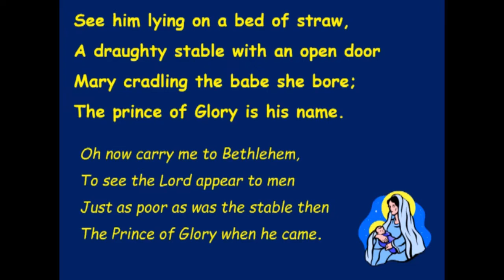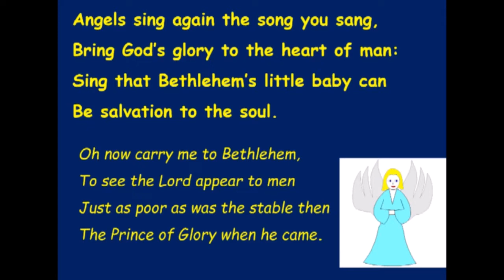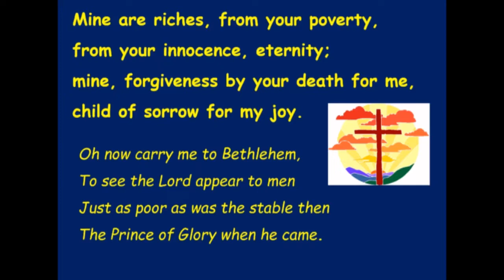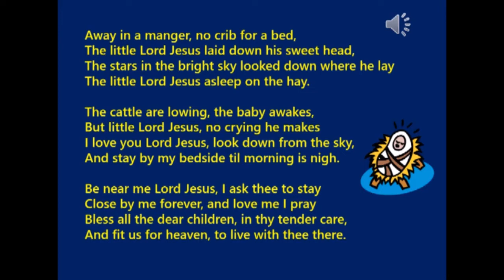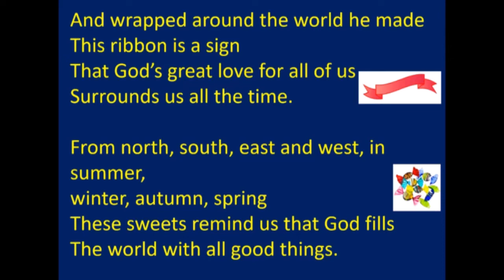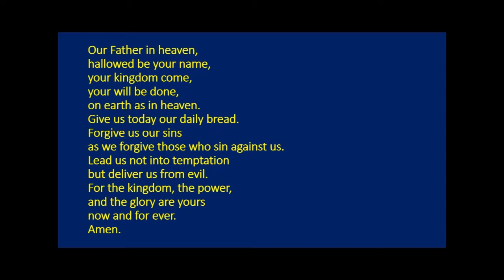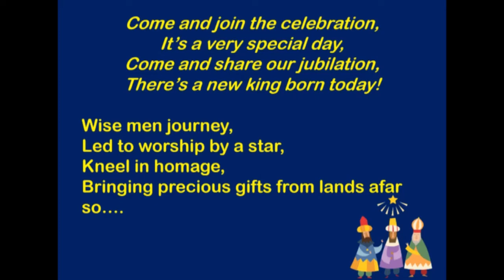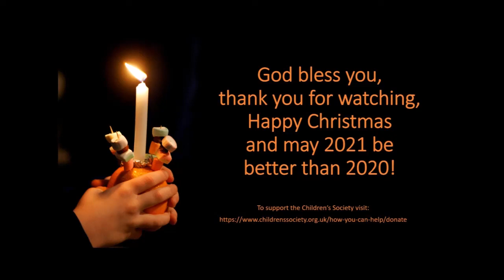St. Helen's Cliffe, Christingle Service 2020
Credits...

See him lying - Heather on piano and vocals
Away in a manger - Heather on piano, Annabelle on lead vocals, Jill on backing vocals
Christingle song - Heather on piano, Jill on vocals
Come and join the celebration - Heather on piano, Katie on Vocals

Nativity cast:
James - shepherd, wiseman
Caleb - sheep, wiseman, narrator
Annabelle - Mary
Lilyella - world's most mischievous angel Gabriel

Poem by Bob Hartman

Thanks to Rev Emy Buxton, Christchurch Clevedon for the "how to make a Christingle" section.